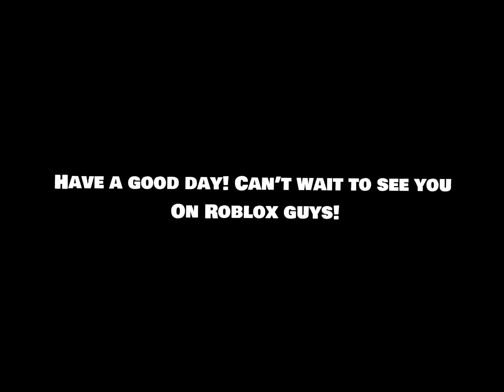joins are on!